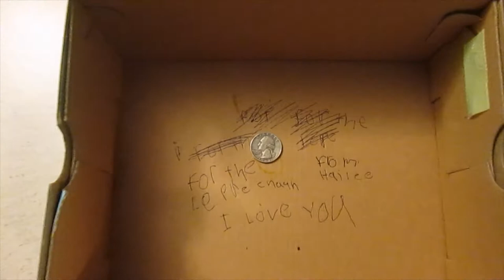Ryan Bird VLOG 13: Crazy Weird Week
What a week! Isolation/Social Distancing, St. Patrick's Dan, and an earthquake all in one week is definitely something that will never be forgotten.